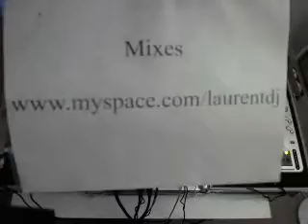So Soulful Mix Part 1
Everything is in MP3 format and can be streamed or download. There are 85 mixes. About 100 hours

95 North fea. Sabrynaah Pope -- My Life (95 North Club Mix)
Bobby & Steve feat. Overjoyd -- Welcome To The Real World (Soulstars Revival Full Vocal)

house soulful music funky dj clubbing mix jazzy deep dance Latin groovy underground mixing blending dancing groove